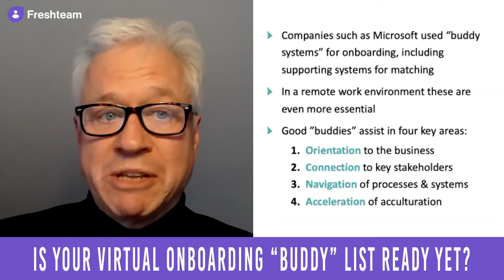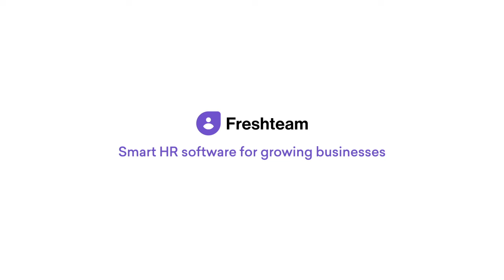Is your virtual onboarding buddy list ready yet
Michael Watkins, Leadership Transition expert and co-founder of Genesis Advisers, tells us how ‘buddy programs’ impact new hire onboarding.

He reveals the four major areas of new hire integration which are directly impacted by an effective buddy program.

In less than two minutes, the author of the best-seller 'The First 90 Days', gives away some great and simple tips on how you can optimize your buddy program. For example, be thoughtful about the people you choose to be the buddy, make sure you don’t overwhelm them with a long list of people to onboard, keep it tractable, and so on.

If you are interested in watching the entire session, you can find it here:

About Freshteam: Freshteam is a smart assistant built to transform the life of HR professionals by reducing up to 80% of recruiter workload. Over 5,000+ businesses have transformed how they function with Freshteam, the perfect HR management software for growing businesses.